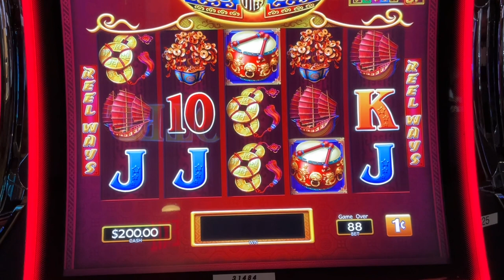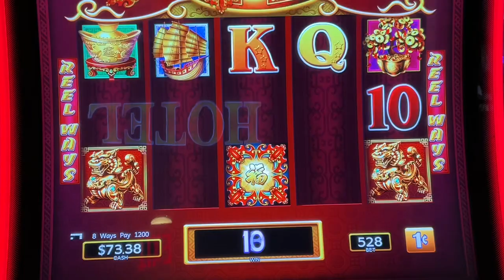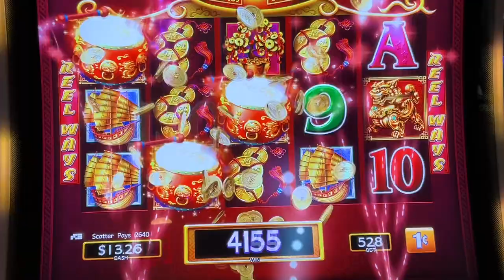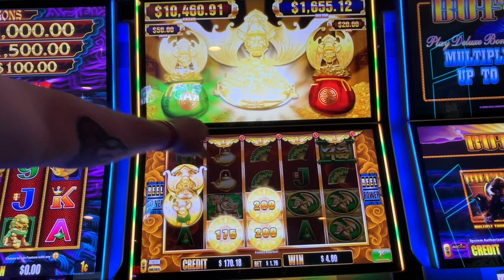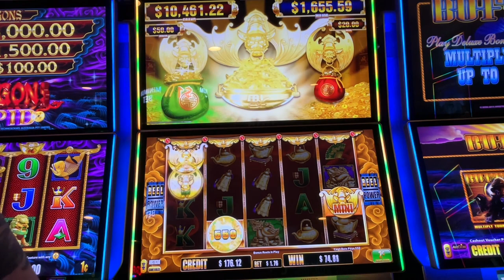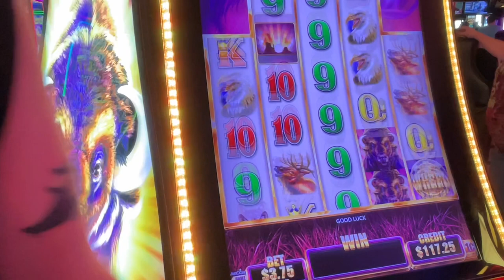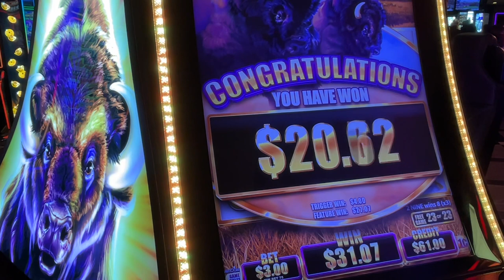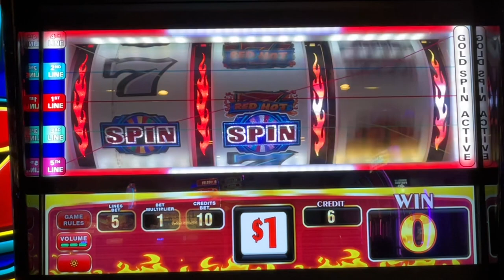Dancing Drums, Big Fu Cash Bats And Buffalo Grand.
In this video we are playing at Ellis Island. Dancing Drums, Big Fu Cash Bats and Buffalo Grand.
Facebook Goldbug Slots
Goldie
Box 248